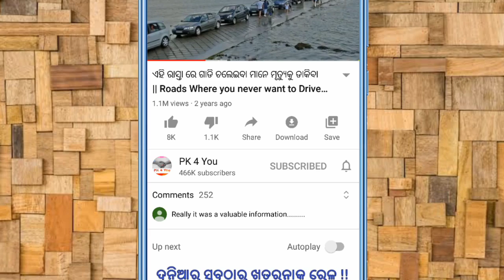ଏହି ଶିକାରୀ ଗଣ୍ଡା ଛୁଆକୁ ମାରି ଦେଇଥିଲା କିନ୍ତୁ ସେ କେମିତି ପ୍ରତିଶାଧ ନେଲା ଦେଖନ୍ତୁ || Wild animal encounters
Wild animal encounters Part - 9

Gadgets I Personally Use and recommend to my Viewers

1. Best Smartphone

2. Smartphone (2)

3. Tripod Stand

4. Mic for good Voice Quality

5. Mic (2)

6. Green Screen

7. Best Laptop for Heavy Work

8. 128 GB Memory Card